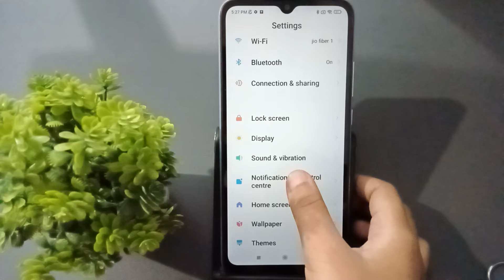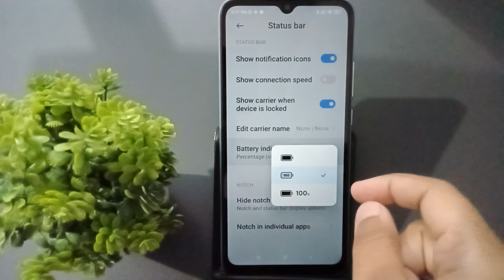how to change battery percentage from status bar redmi 11 prime 5g , battery percentage change kaise